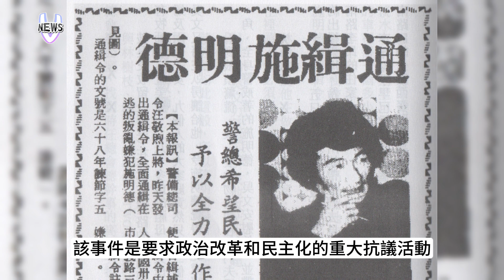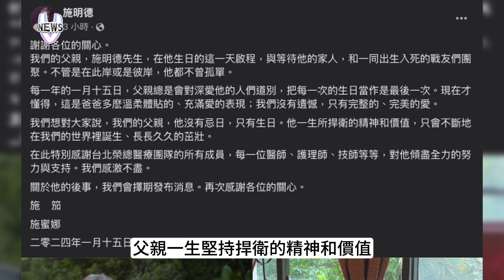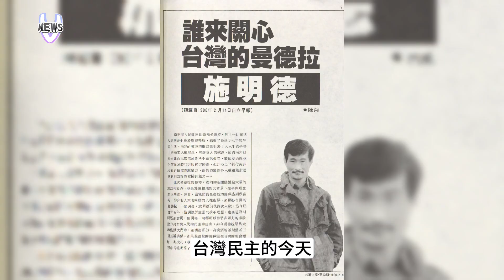台灣曼德拉施明德 生日同天病逝享年83歲 女兒：沒忌日 只有生日